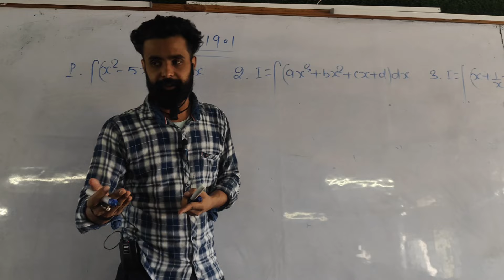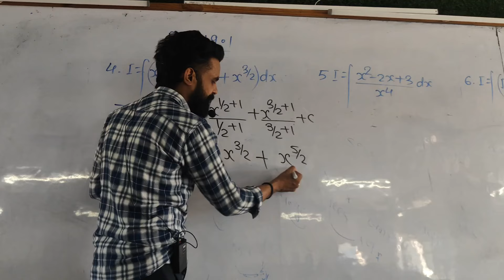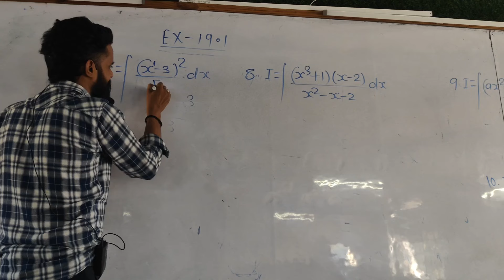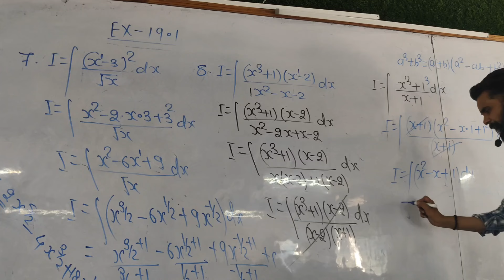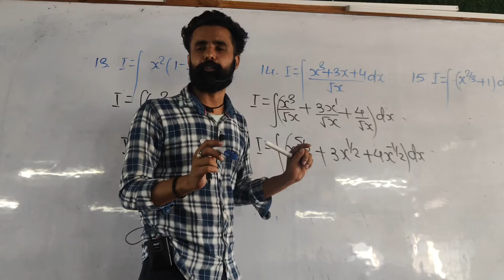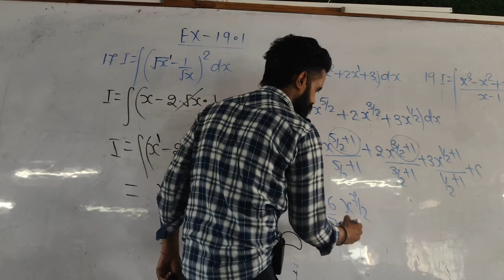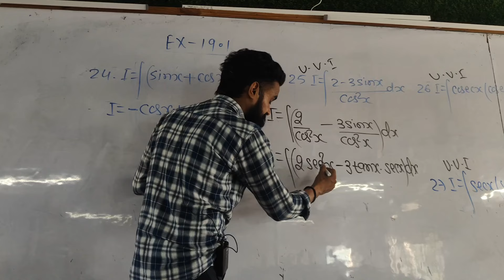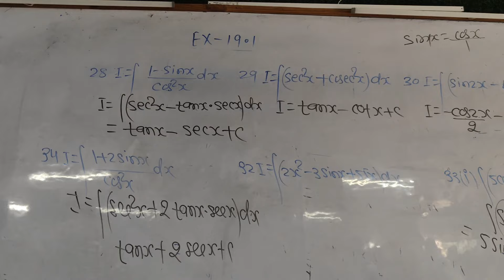CHAPTER - INTEGRATION || LECTURE -2 || CLASS -12 || BROTHER'S MATHEMATICS HAZARIBAGH || 7050232157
Tricks se padhne k liye Brothers mathematics jarur join kre .

King of Integration - Brothers mathematics Hazaribagh

ADD:- babugaon chowk dewangana road
Bollywood trends, 2nd floor Hazaribagh